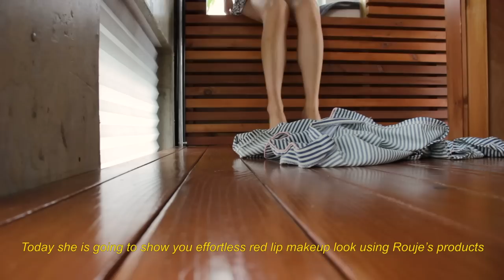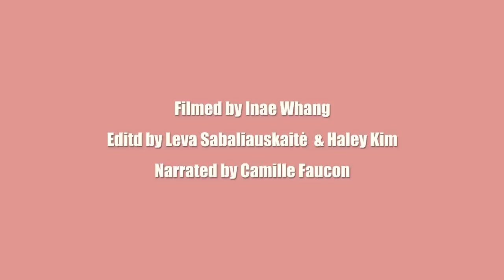Everyday Red Lip Makeup Look • how to wear red lipstick effortlessly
I am so sorry for letting you guys wait so long and thank you so much for waiting! Hope you all are well. I’ve been busy with preparing an exam, personal statement etc for entering graduate school! It’s been crazy but I feel so fulfilled and grateful that I could finally pursue my dream not only as a YouTuber but also as a person who could share knowledge for good. Meanwhile I got an opportunity to work with Rouje which is my absolute favourite beauty brand! I am so excited to working with them and hope you like this video as I do. Thank you all for making this happen and supporting my channel! I will come back as soon as possible with an informative beauty content once everything has settled, love you all xx

- Connect

- Product used

- Full Playlist for Makeup Beginners!

- Music